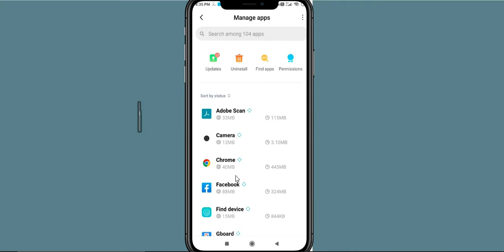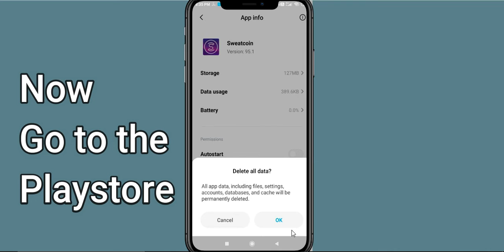Fix Sweatcoin App Keeps Stopping | Sweatcoin App Crash Issue | PSA 24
In this video, you will learn How To Fix Sweatcoin App Keeps Stopping | Sweatcoin App Crash Issue in Android & iOS  . If you are facing same problem in your android mobile phone then it will help you to get rid of this issue.
So, let's fix Solve Sweatcoin App Crash Issue.